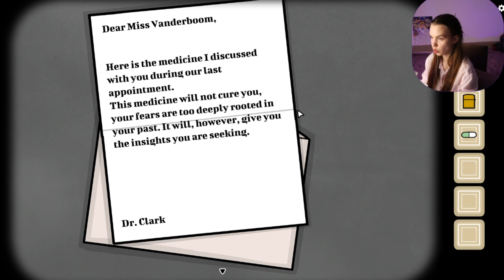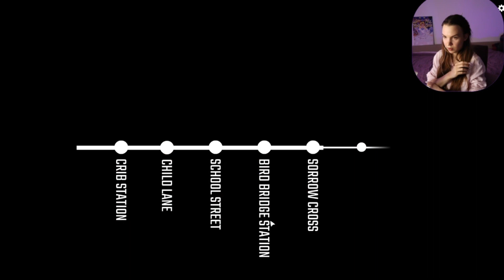UNDERGROUND BLOSSOM - part 5. SORROW CROSS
That is the last but one episode of the game, enjoy!